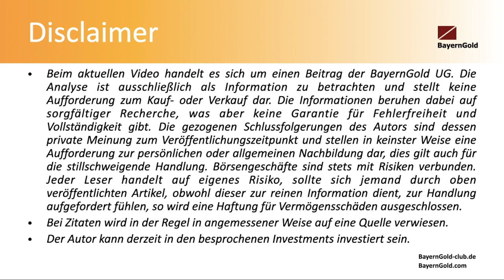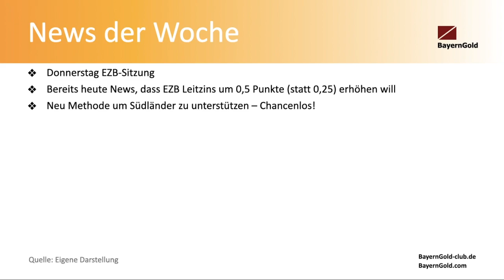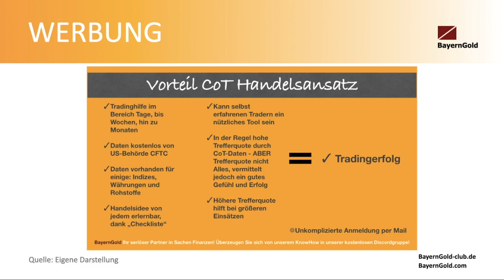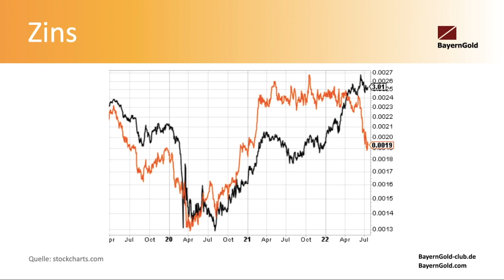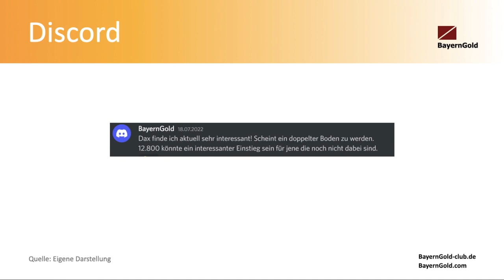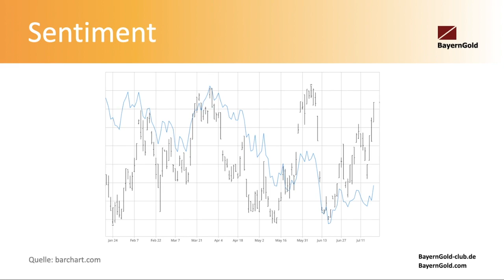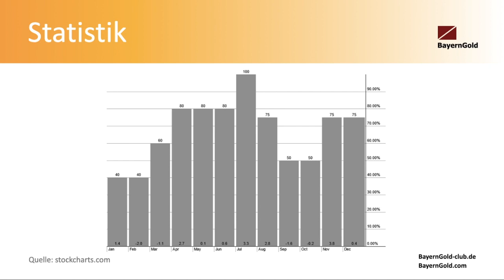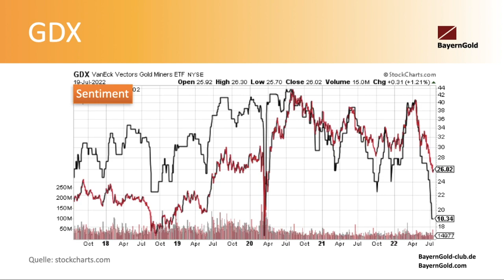MarktChancen - Wochenausblick Im Zeichen der EZB - Zinsanhebung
Diese Woche steht die Zinsentscheidung der EZB an. Insider munkeln, dass die Erhöhung höher ausfallen könnte als gedacht! Dies hat bereits gestern zu extremen Marktbewegungen geführt.
Außerdem werfen wir einen Blick auf den Aktienmarkt, die Minen und den US-Zinsmarkt. Die 10jährigen Anleihen könnten sich demnächst bewegen.